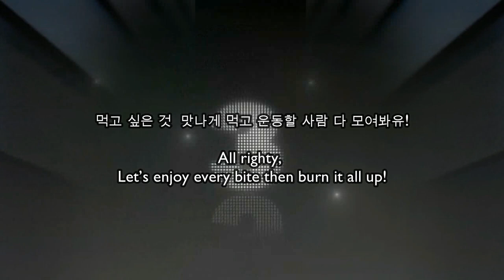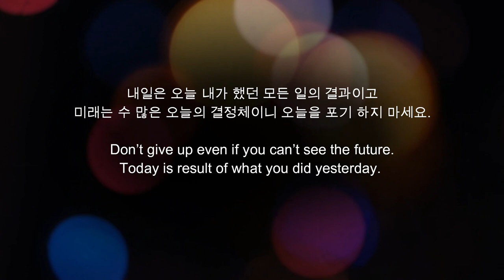하루 30분 체지방 감량 홈트레이닝 맨몸 운동 | 30 Min. FULL BODY FAT BURNING WORKOUT [Cheat Day Workout 치팅데이 떡뽁이 ep 1]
Enjoy what you love to eat and burn it all up by doing full body fat burning workout.  As many of you requested, I am going to upload series of popular foods which we all love and do the full body workout tutorial for you all.

Today, I had delicious Korean rice cake (tteokbboki) about 100g (300 calories) then workout to burn it all up.

Today's Workout Routines:

4 min. Jump Rope as Warmup / Cooldown
1:30 Mt. Climbers x 2 sets
1:30 Squats x 2 sets
1:30 Burpees x 2 sets
1:30 Jumping Jack x 2 sets

It takes about little less then 30 min. including good resting period so enjoy what you love to eat then work it out y'all!  I am with you too.

Next video, I will try Korean Sundae Sausage (순대) and workout.

All righty, let's all enjoy what we have and be happy and healthy!

Love Joanne

떡볶이 치팅데이 운동
오늘은 드디어 기다렸던 떡뽁이를 먹었습니다. 그런데 여러분 혹시 알고 계시나요?  떡뽁이 100그람에 대략 300 칼로리 정도 나온다는 사실을.

작은 떡뽁이 떡 네개에 100그람이 훌쩍 넘어 버려서 정말 딱 네개 만 먹으려고 했는데 다섯개 맛있게 먹고 300 칼로리 태우기 위한 칼소폭 칼로피 폭발 운동 "전신 체지방 감량 할 수 있는 다이어트 홈트레이닝 운동" 만들어 여러분과 함께 나누어요.

제 채널 구독자님들도 가리는 것 없이 음식 맛있게 드시고 운동 하시면서 몸매 이쁘게 관리 하셔요!

오늘 보시게 될 전신 칼로리 불태우는 베스트 다이어트 운동 루틴입니다.

총 4분에 걸친 줄넘기를 워밍업과 쿨다운으로 넣어 주었구요.

1분 30초 마운틴 클라이머
1분 30초 스쿼트
1분 30초 버피
1분 30초 점핑잭

을 각각 2 세트씩 반복 할께요.

전신 칼로리도 다 태우고 똥배도 빼보고, 복근도 살려 보고, 다리도 튼튼하고 이쁘게, 허벅지는 말벅지로, 둔부는 애플힙 처럼 탱탱하게 만들 수 있는 운동 루틴이니 잘 따라 해 보시고 우리 모두 함께 다 이뻐지시고 득근하시기 바랍니다.

그럼, 여러분 모두 건강하시구요 맛있는 치팅데이 되세요!

음식 가리지 마시고 골고루 다 잘 드시고 우리 앞으로 운동으로 건강한 미래 만들어보아요!

조앤

Joanne's BODY & BREAD (1:1 체형교정 트레이닝 부티크/ 뉴저지 잉글우드)
Instagram 인스타그램 ▶@joannes_body_bread

운동개인개정 Instagram ▶@joannesfitjourney
음식개인개정 Instagram ▶@joannes_food_journey

11년째 연재하고 있는 건강 컬럼 "조앤의 홈메이드 맘마"